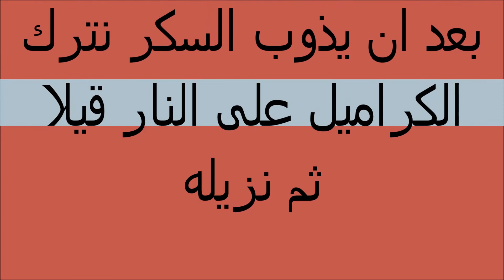تحضير كريم كراميل سهل وقتصادي ورائع _ لتزيين الطورطات والحلويات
تحضير كريم كراميل سهل وقتصادي و رائع - لتزيين الطورطات والحلويات
شارك معنا في القناة ليصلكم كل ماهو الجديد من مطبخ هبة